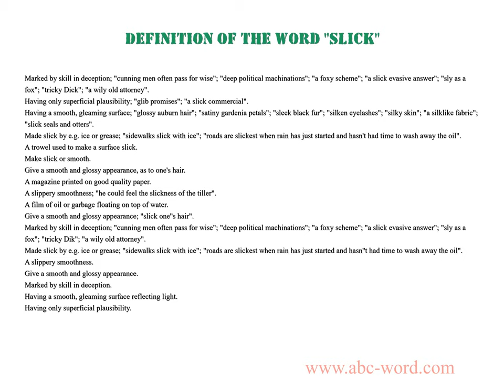Definition of the word "Slick"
you will find full information about this word "slick".
From the video you will learn the definition for the word slick. The lexical meaning of the word slick. What does the word slick mean? And much, much more...